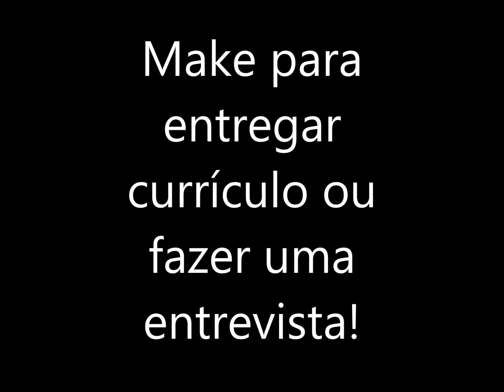Make para entregar currículo e para ir na entrevista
Oi gente bonita, tudo bem? o vídeo de hoje é sobre make para entregar currículo e para ir na entrevista. Se inscrevam na página!! Dri Scanfela Setembro vídeo todo dia!!